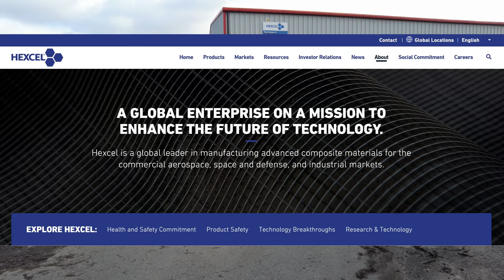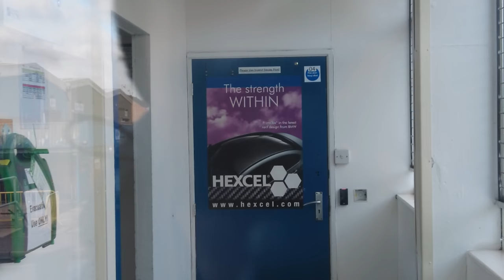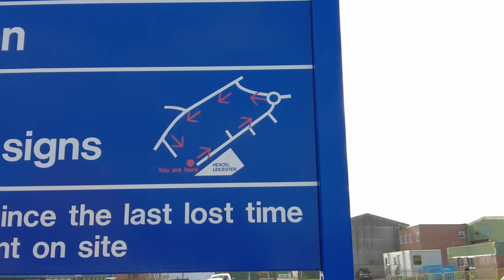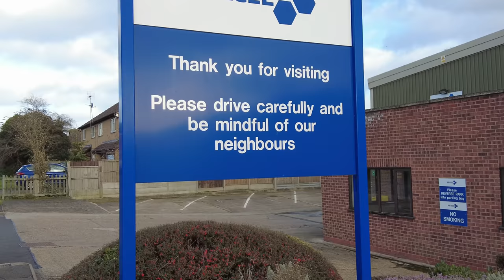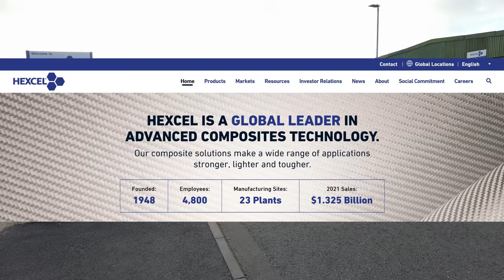You've Not Asked Me If I Object To Being Videoed! 🎥❌🤣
Today we take a look around Hexcel Leicester, Industrial Estate, 3A Cutters Cl, Narborough, Leicester LE19 2FZ.

This Carbon Fiber manufacturer has great public access so we have a walk around until we are asked to leave.

We then find another cluster of units, most of which house the same business so we have a further look around.

The H&S Manager arrives and asks us not to film. We politely decline and get the Drone out for a very Scary and Windy Fly around. (The subtitles tell the story on this part).